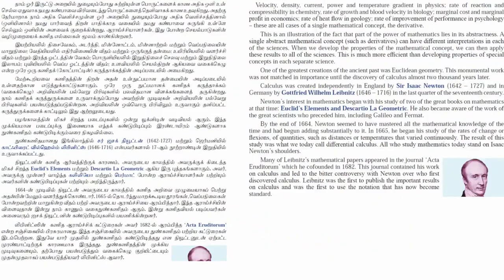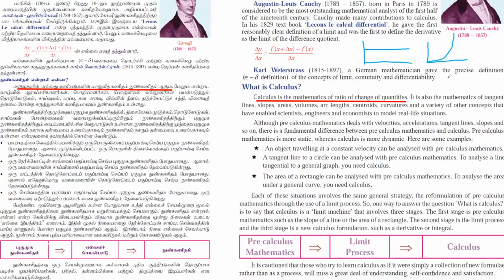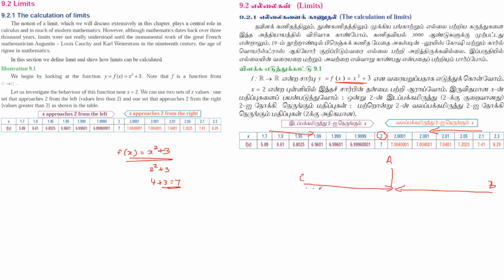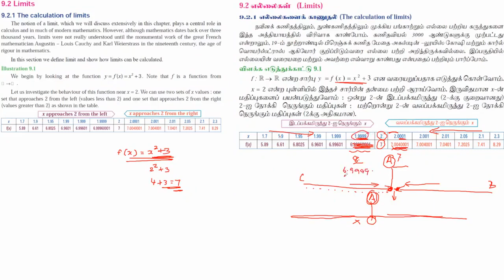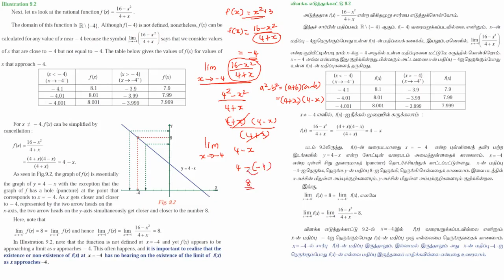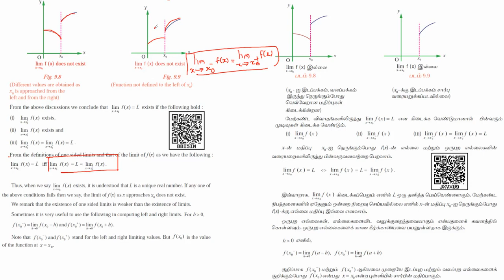11 Maths - Unit 9 - Limits & Continuity - எல்லைகள் மற்றும் தொடர்ச்சித்தன்மை - Part 1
11 Maths - Unit 9 - Limits & Continuity - எல்லைகள் மற்றும் தொடர்ச்சித்தன்மை - Part 1